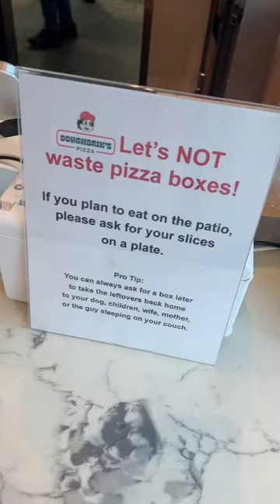David dobrik pizza is the weirdest new pizza place!